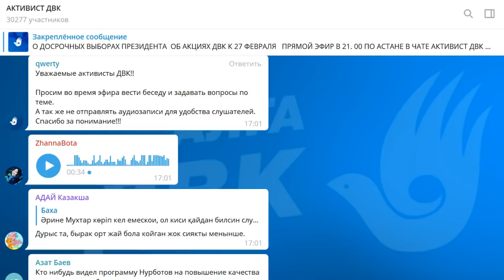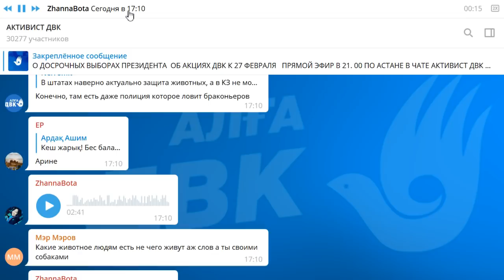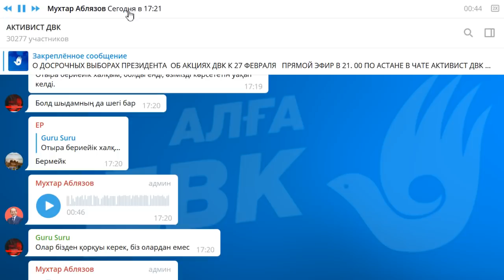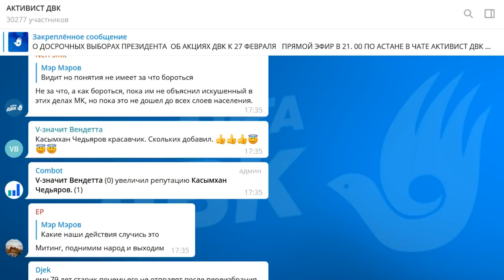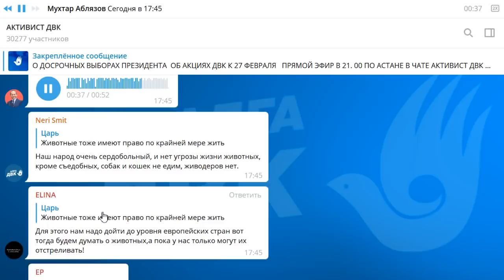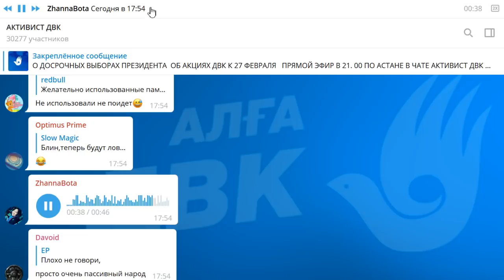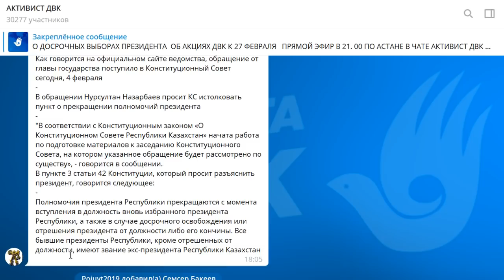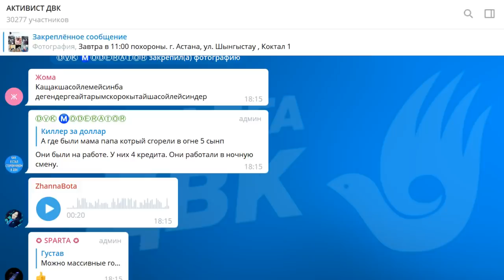О ДОСРОЧНЫХ ВЫБОРАХ ПРЕЗИДЕНТА